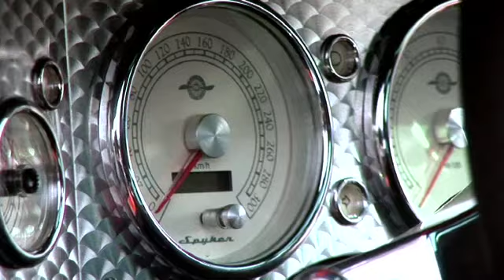Spyker LM85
Jaktflyg från 40-talet eller Scarlett Johansson klädd i tandtråd? Vi tar Spyker LM85 till gränsen för att få veta vad den är för något.